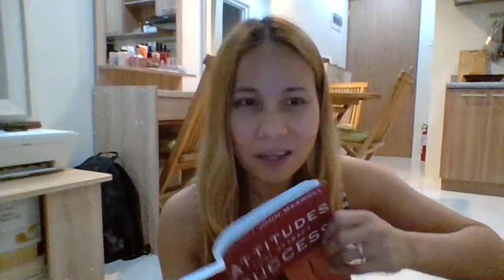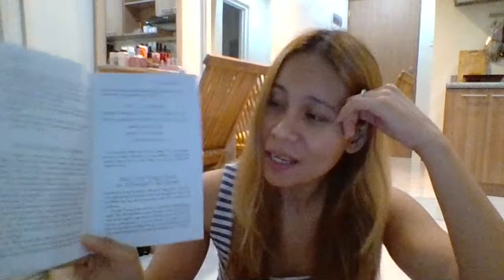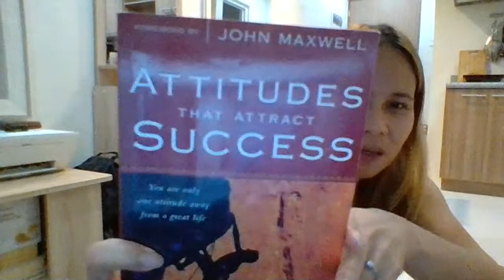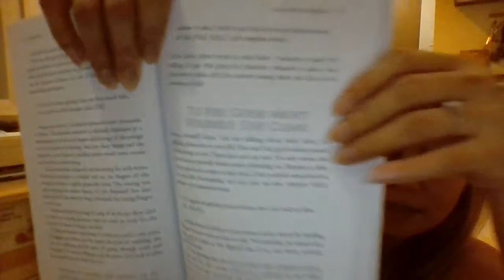FREE TALK WITH MARIA = FIVE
All the free talk sessions with my students are pure speaking practice. Contents in our talks have nothing to do with politics, religions or other sensitive topics. We don't reveal or disclose any sensitive information.
Everything is casual, and the atmosphere is relaxed. No pressure on my students while they're building up their speaking skills. I give them a place  where they can explore and practice what they have learned. I correct their mistakes every now and then, but not too much. It is a great way for them to feel confident, and to express themselves. They have options. They can take my courses or free talk.

* My students have nicknames.

2.  "Its fair use" No copyright is claimed and to the extent  that material may appear to be infringed , I assert that such alleged infringement is permissible under U.S. and Philippine copyright law. If you believe material have been used in an unauthorized manner, please contact the poster.
3. This Video is not associated with any company or products mentioned on the video.